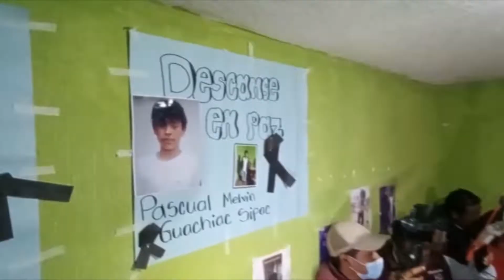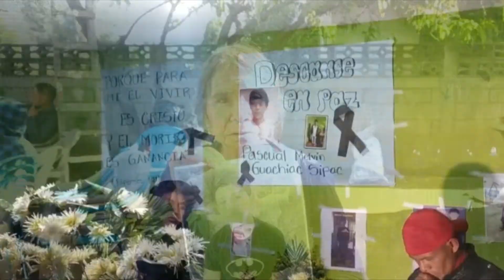En la tragedia de San Antonio, Texas, fallecieron seis migrantes de Sololá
El departamento de Sololá se vistió de luto tras la pérdida de 6 personas originarias de este lugar, en la trágica muerte del tráiler de la muerte el pasado 27 de junio en San Antonio Texas estados unidos.